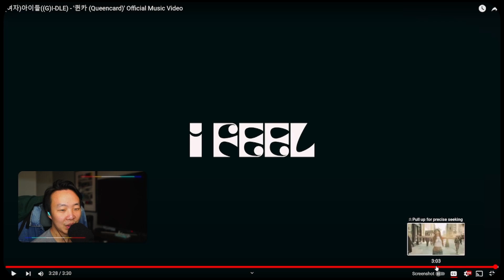(여자)아이들((G)I-DLE) - '퀸카 (Queencard) MV Reaction : Zero Pause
I never really know what direction (G)I-DLE is going to go.  Let's be pleasantly surprised.

Cheers guys! Thanks for hanging out and let me know what other groups I may have missed.